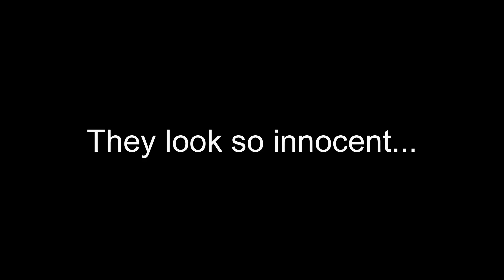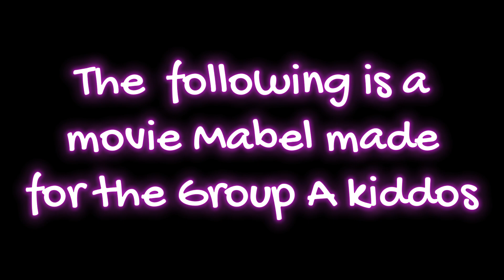Revenge of the Threenagers (Group A) FINAL - SAS Camp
Created by Daddy Needs a Nap Productions